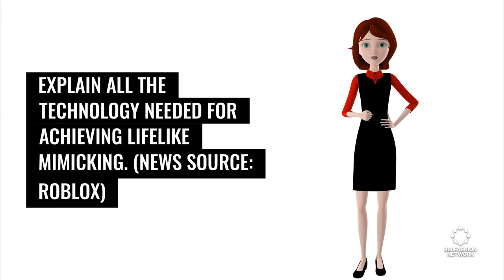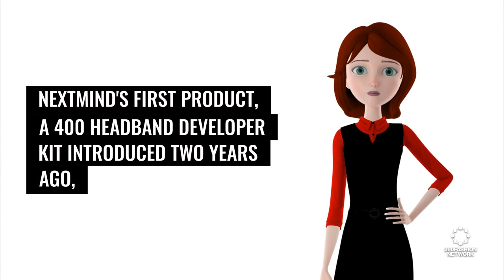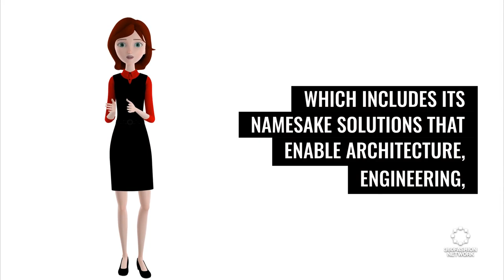Tool helps make sustainable choices when making e-commerce purchases | Fashion Tech News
We'll show you what's happening in the world of fashion and technology, including making the metaverse a part of people’s daily lives through  avatar interactions, small business owner, and more...

360Fashion Network is one of the oldest fashion technology communities and companies.

360Fashion Network was founded by Anina Net, a fashion model with a passion for technology.